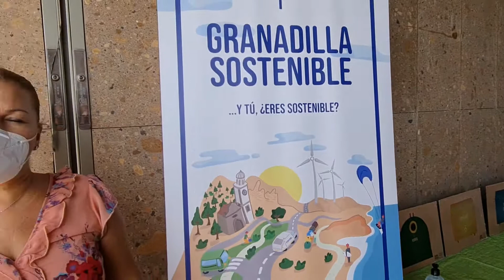II Campaña de Limpieza del litoral y del fondo pesquero de Los Abrigos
La II Campaña de Limpieza del litoral y del fondo pesquero de Los Abrigos recoge 3.500 kilos de residuos. El Ayuntamiento, a través de Sermugran, desarrolló el sábado 26 esta iniciativa a la que se sumaron cuarenta voluntarios por tierra y mar.